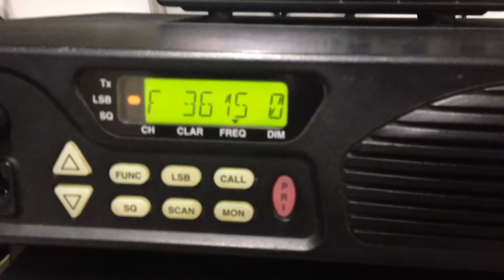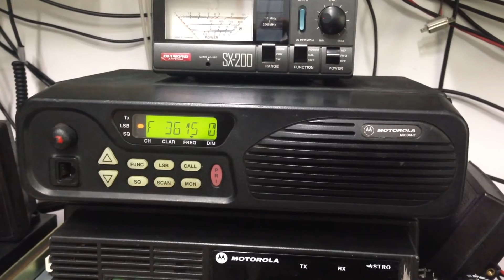Hungarian amateurs making QSOs on 3615 kHz #1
Hungarian amateurs making QSOs on 3615 kHz